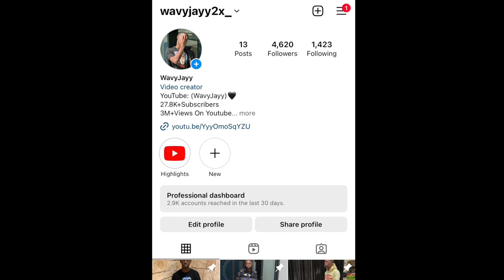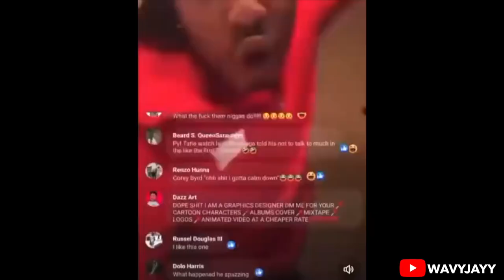FIND YOUR MATCH! 13 Girls & 13 Boys Dallas !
Today's Video I Filmed A Find your match  ! | 12 Girls & 13 Guys Dallas !